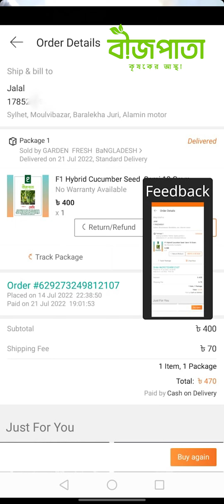বাংলাদেশের সেরা শসার রিভিউ শুনুন সিলেটের চাষীর মুখে - সেমি F1 শশা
বাংলাদেশের সেরা শসার রিভিউ শুনুন সিলেটের চাষীর মুখে - সেমি F1
Semi F1 -  best cucumber seed variety in Bangladesh

যোগাযোগঃ
Garden Fresh Bangladesh
(Imo & Whatsapp available)
মেসেঞ্জারঃ m.me/Gardenfresh

গাছ-গাছালি, ব্রিক্স মিটার, পি এইচ মিটার ইত্যাদি যন্ত্রপাতি থেকে শুরু করে ১২ মাসি কালো তরমুজ, রকমেলন, স্কোয়াশ সহ বিভিন্ন বিদেশি ফসলের বীজ, চাষের যাবতীয় কৃষি সামগ্রীঃ সার, ঔষধ, কোকো ডাস্ট, ভার্মি কম্পোস্ট, সিডলিং ট্রে, মালচিং পেপার, পলি টানেল সামগ্রী, ড্রিপ ইরিগেশন সিস্টেম, রুট হরমোন ইত্যাদি, কৃষি পরামর্শ, কৃষি সেবা ও কৃষি পন্য বিক্রয়ে সহযোগিতা, ছাদ ও বারান্দা বাগান তৈরি করে দেয়া, বাগানের মাটির পিএইচ ও গুণমান নির্ণয়, সার সুপারিশ, গাছের রোগ-বালাই সনাক্তকরণ, বালাইনাশক সুপারিশ, দেশি-বিদেশি জাতের গাছের চারা, বীজ, ছাদ বাগানে প্রয়োজনীয় সামগ্রী, নিম অয়েল, ইয়েলো স্টিকি ট্র্যাপ বা হলুদ আঠালো ফাঁদ, বর্দো মিক্সচার ইত্যাদি সহ নানা আইটেম এর জন্য আমাদের ফেসবুক মেসেঞ্জারে যোগাযোগ করতে পারেন।